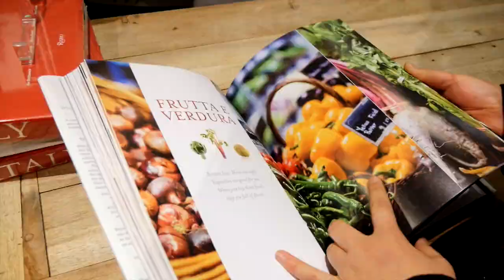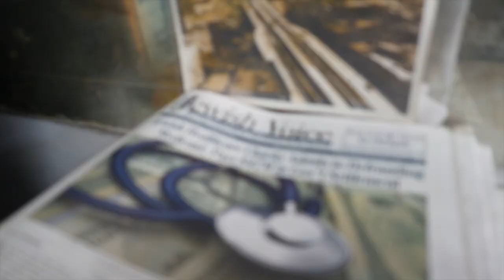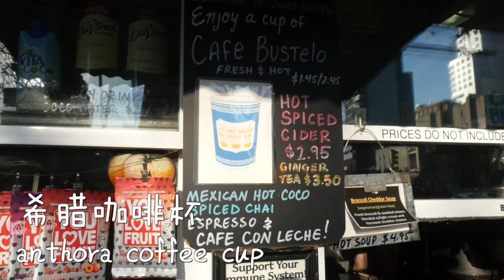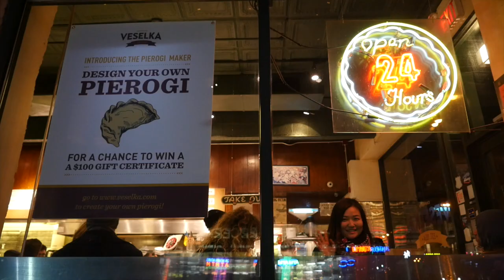24 Hours in NYC: Food Edition